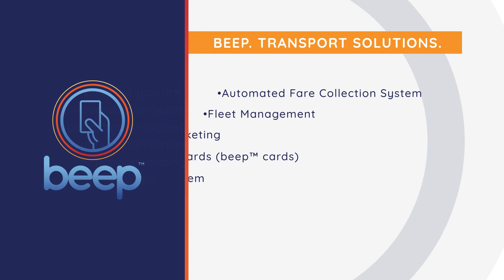Eng Bee Tin in LRT-1 now accepts beep™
Now you can ride the LRT1 and also get to take home delicious Eng Bee Tin goodies with your beep™ card! All thanks to the trust that Eng Bee Tin Chinese Deli's General Manager Roche Geraldyn Chua has for beep™ and Light Rail Manila Corporation’s Tap2Pay campaign!

Watch her testimonial video and see for yourself why cashlesspayments is good for your business! or send a message at to know more!